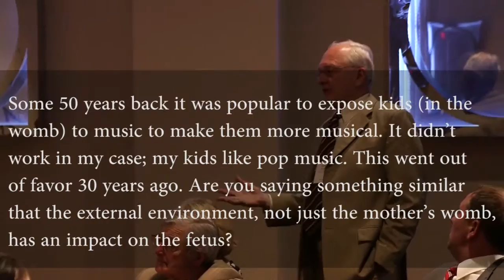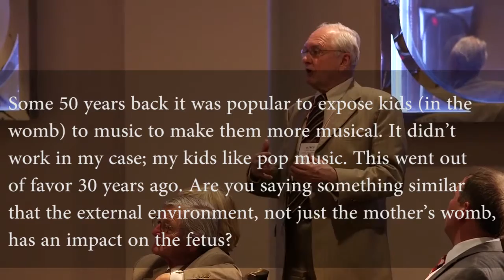When Nature Meets Nurture: The New Science of Preventive Mental Health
The Ludmer Centre for Neuroinformatics & Mental Health presents the third of its 2015-16 Public Lecture Series "The Information Revolution Meets Mental Health".

What can we do to improve children’s resilience to mental health problems as they grow into adults? How is research on early brain development influencing diagnosis, treatment and prevention approaches in mental health? How early brain development influences diagnosis, treatment and prevention approaches in mental health?

Dr. Kieran O`Donnell - a leading expert in early childhood development, mental health and epigenetics - presents the result of its recent research in a lecture entitled: “When Nature Meets Nuture: The New Science of Preventive Mental Health” (presentation starts at 6:51).

A question period follow the lecture (40:17)

Dr.O’Donnel is an assistant professor in epigenetics and epidemiology (Department of Psychiatry, McGill University) and a principal investigator at the Douglas Mental Health University Institute and the Ludmer Centre for Neuroinformatics & Mental Health.

MODERATOR: Antony Robart, Anchor at Global TV evening news

SPECIAL CONTRIBUTION:
Mr. Michael A. Meighen, Chancellor - McGill University
Mr. Irving Ludmer, The Irving Ludmer Family Foundation (1:29)

As part of our commitment to educating future researchers and the public, we offer public lectures in Montreal, Canada and post to the Ludmer Centre YouTube site to reach a wider audience.
Help us provide more videos, by sharing feedback including, where relevant, your organisation and number of participants/viewers.